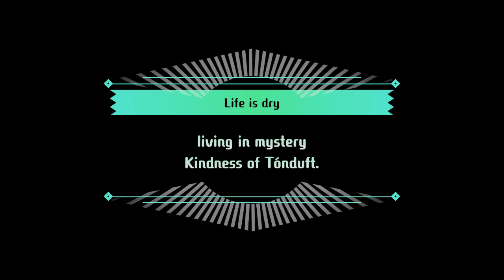Miitopia Randomized update: Music is even more... Random.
Feat. a preview from the new run i'm doing!
Seems it can now put ANY song in... it's... funny.